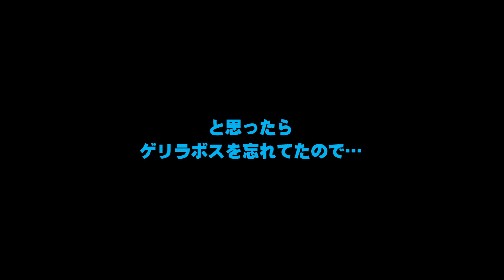【ディバゲ】まどマギコラボ！ダンジョンⅠ～Ⅴの神級に挑戦！【実況】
あとゲリラボスも最後に探してます！

【実況ゲーム】
タイトル：Divine Gate(ディバインゲート)
メーカー：ガンホー・オンライン・エンターテイメント
ジャンル：パネルRPG
対応OS：Android4.0以降/iOS6.0以降
価　　格：無料　※一部有料アイテム有り